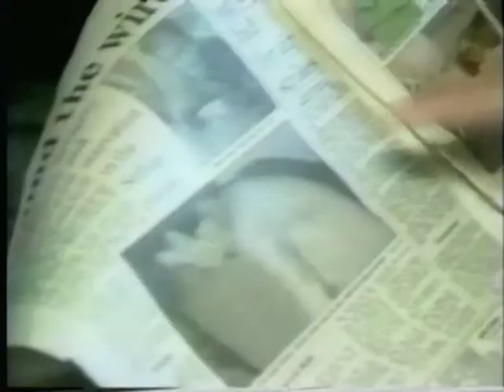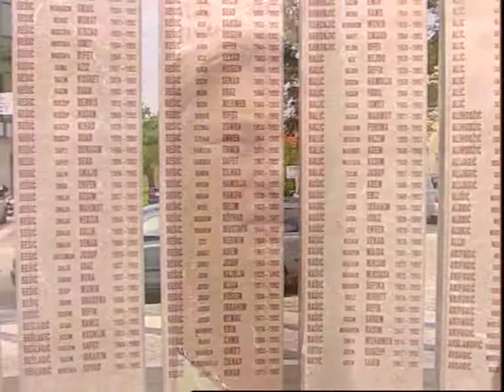Zločini pred Tribunalom: Prijedor (Izvod)